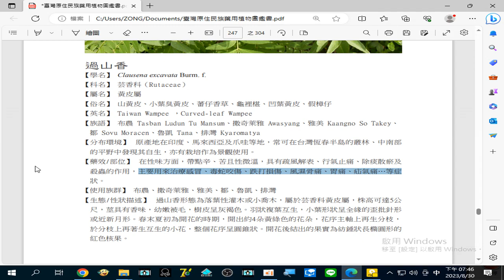錄製 2023 08 30#過山香 主要用來治療#感冒、毒蛇咬傷、跌打損傷、風濕骨痛、胃痛、疝氣痛 …等症19 45 30 932